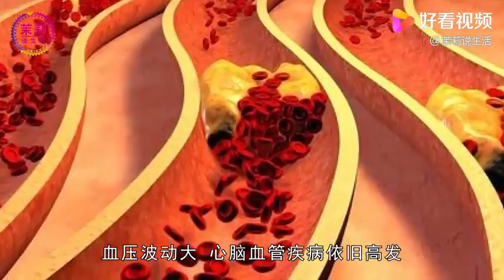3种不起眼的野草，开水煮一煮，降血脂，降尿酸，预防痛风！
3种不起眼的野草，开水煮一煮，降血脂，降尿酸，预防痛风！,本视频由茉莉说生活原创提供,2778次播放,好看视频是由百度团队打造的集内涵和颜值于一身的专业短视频聚合平台